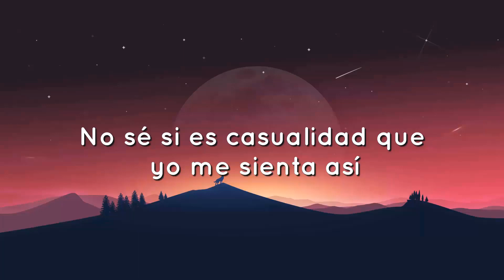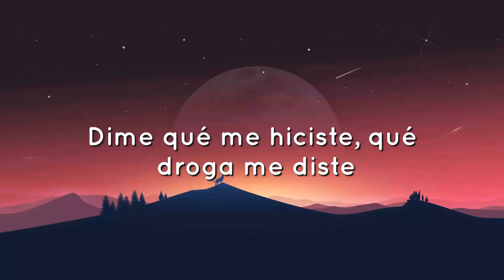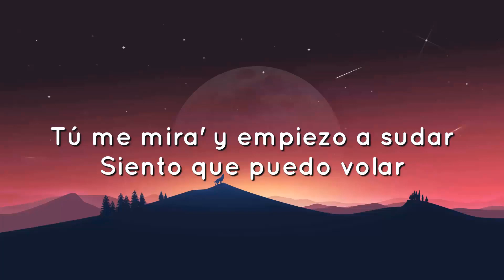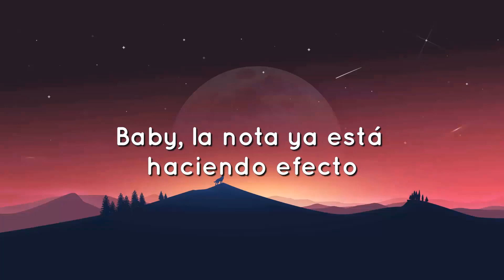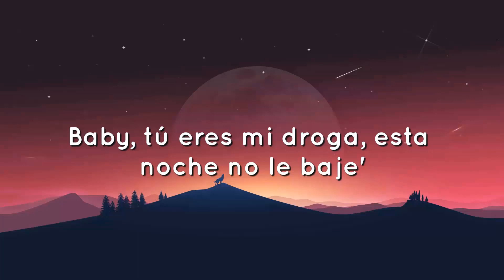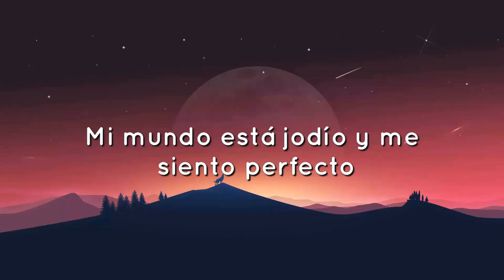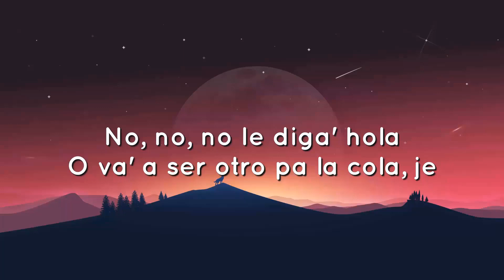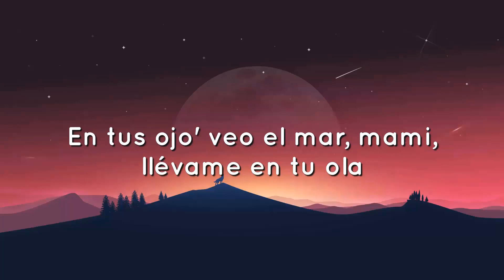🟠 Bad Bunny - Efecto (Letra/Lyrics)